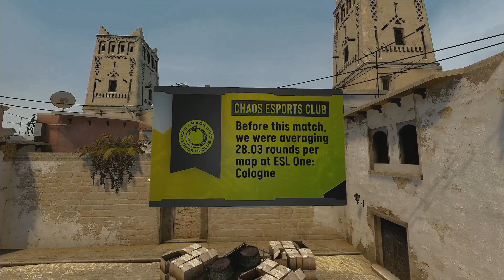Chaos vs 100 Thieves - ESL One Cologne 2020 - MAP3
L'intégralité de l'ESL One Cologne, commenté en français !